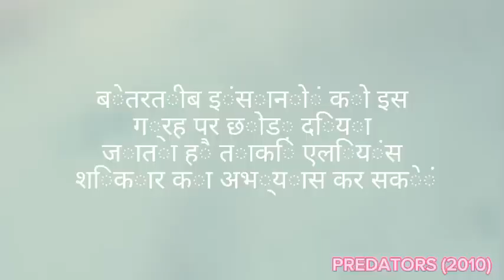PREDATOR 2010 | HINDI RECAP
hindi movie recap